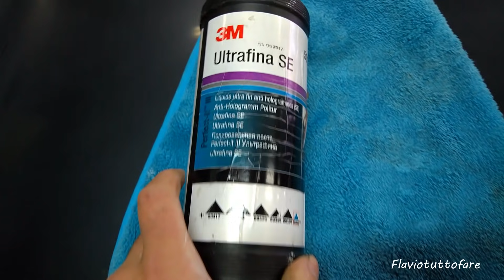come lucidare senza pasta abrasiva - lucidatura professionale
Una delle tante tecniche di lucidatura ,particolarmente adatta ai colori scuri perché non lascia solchi nascosti .
Chiedete pure nei commenti le vostre curiosità

link per abrasivi fai da te a costi decenti
a mano
link per lucidatrice per hobbisti
link per cera abrasiva